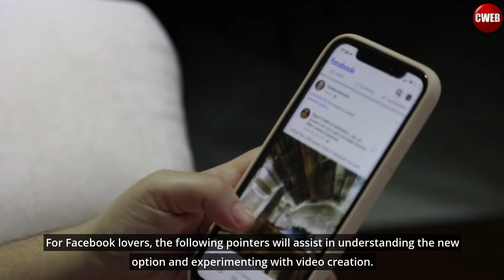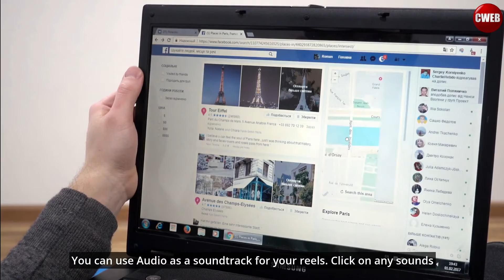Facebook Reels Becomes the Leader in Making Short Videos with Custom Music : Cweb News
Facebook Reels videos are under 30 seconds long and appear in a vertically scrolling feed. Facebook parent company Meta is creating better version of a TikTok-like experience. Inside Instagram (also known as Reels), the focus is on short videos.

The function allows creators to upload short-form video material on Facebook and cross-post Reels from Instagram to reach a larger audience. Facebook also released more creative tools, such as Remix, 60-second movies, and more, in conjunction with the global deployment.